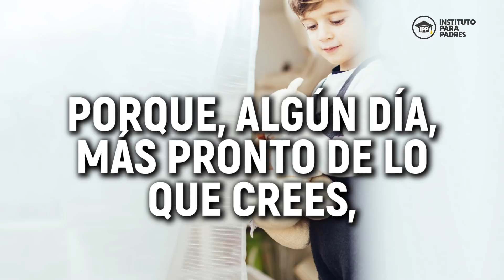👶 Un día TUS HIJOS se irán, disfruta de su AMOR ahora que es posible [REFLEXIÓN]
Es posible que estés cansada y estresada porque tus hijos no te dejan "respirar ni un minuto", tienes que aprende a disfrutar del amor caótico que significa tener hijos.